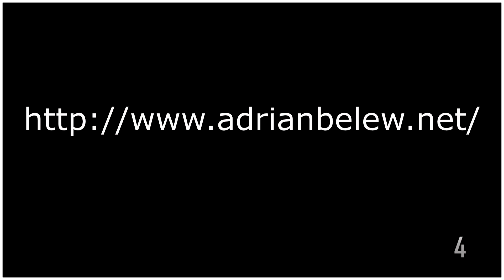Adrian Belew Power Trio at Asheville Fan Video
ADRIAN BELEW POWER TRIO Massive Tour 12 Minute Fan Video.  The Power Trio visited New Mountain Theatre in Asheville  for an intimate review of Adrian Belew's career spanning 30 years working with some of music's most talented.  Check out Adrian's web-site for tour dates, store Belew and more.  Audio visuals recorded rouge with ambient light and sound. Edited on SVP13.